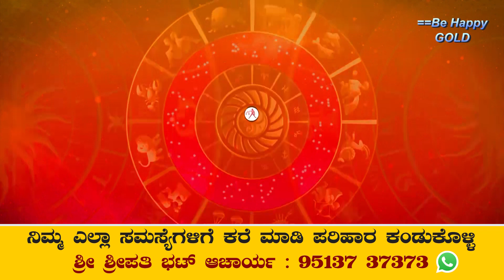ಸೋಮವಾರದ ದಿನಭವಿಷ್ಯ28-2-2022 | Monday | Daily Astrology in kannada | Kannada Horoscope | Prediction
ಈ ರೀತಿಯ ಹಲವಾರು ರಾಶಿ ಭವಿಷ್ಯ ವಿಡಿಯೋಗಳನ್ನು ವೀಕ್ಷಿಸಲು ತಪ್ಪದೆ ನಮ್ಮ ಚಾನೆಲ್ ಸಬ್ಸ್ಕ್ರೈಬ್ ಮಾಡಿ,ಲೈಕ್ ಮಾಡಿ,ಪಕ್ಕದಲ್ಲಿರುವ ಬೆಲ್ ಬಟನ್ ಕ್ಲಿಕ್ ಮಾಡಿ
ಗುರೂಜಿಯವರ ನೇರ ಭೇಟಿಗಾಗಿ ಸಂಪರ್ಕಿಸಿ: 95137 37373